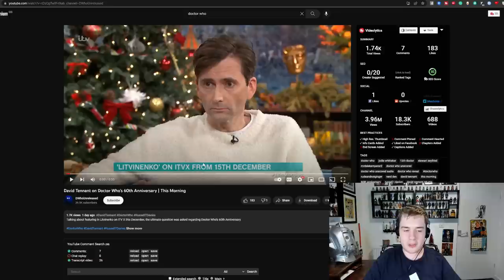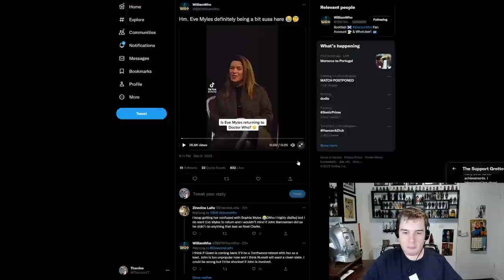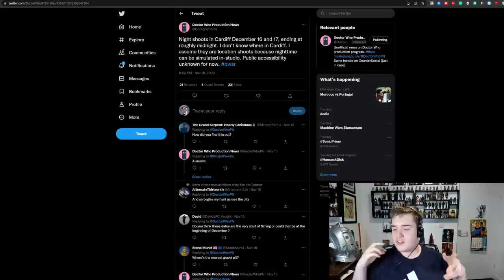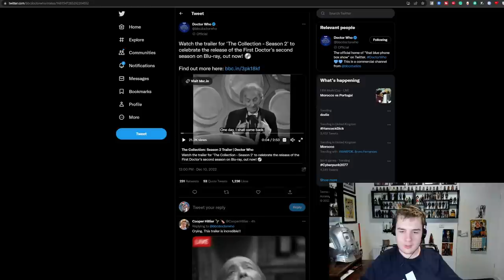IS TORCHWOOD RETURNING? | DAVID TENNANT 60TH INTERVIEW! | EVE MYLES | Doctor Who News/Rumour!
On 13 June 2022, Davies announced that Neil Patrick Harris would be joining the cast, playing an undisclosed role.